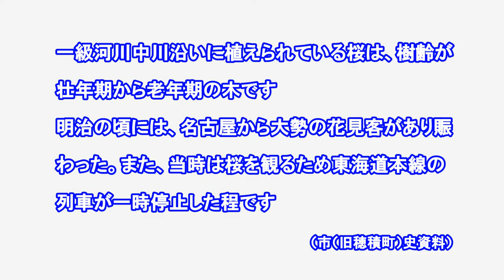中川堤の老年桜並木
春になると瑞穂市内の中川の堤防約１kmに渡って樹齢が壮年期から老年期の桜並木が続き、明治の頃は名古屋からの花見客で賑わった。今でも恰好の花見の場所です。